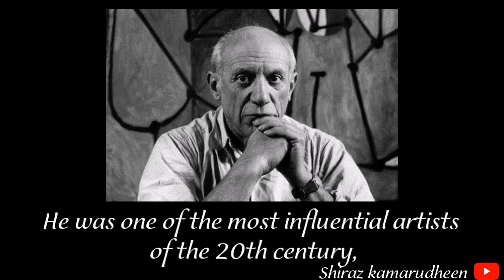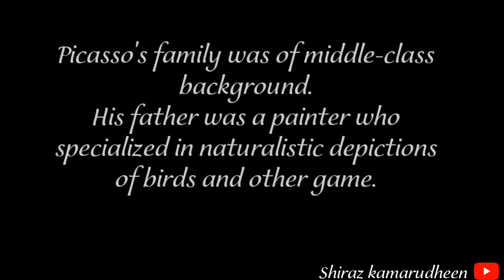A Biography of pablo picasso | The influental artist |shirazkamarudheen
Today in this video im telling a small biography of pablo picasso.

Do support and keep on watching.

Shiraz kamarudheen